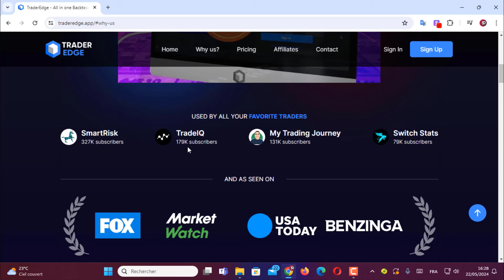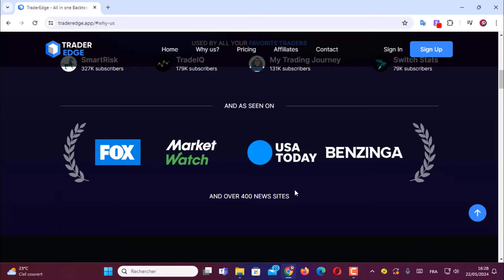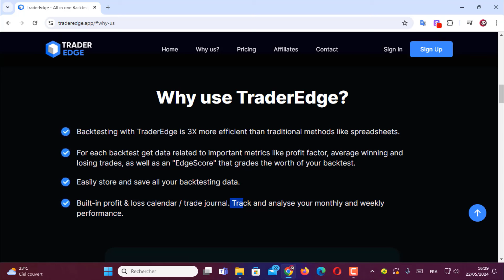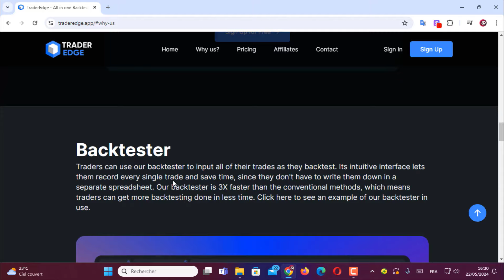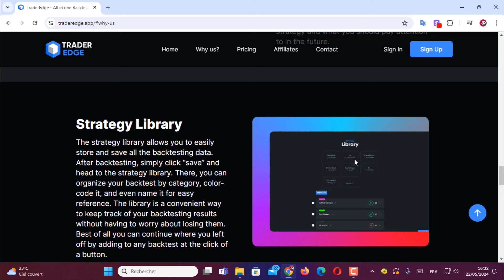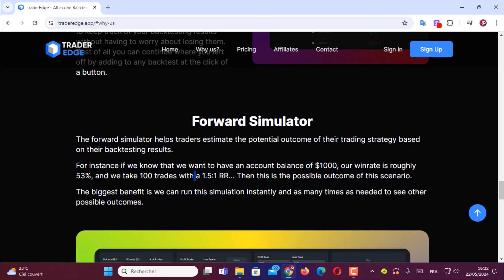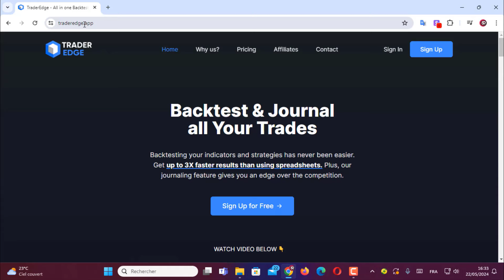TRADEREDGE I THE BEST FOR BACKTEST YOUR TRADING STRATEGY I EP1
Topics Covered :

free usdt
usdt
usdt trading platform
dollar earning
earning app
earn usdt
100 investment earn money
earn btc
free dollar
investment app
usdt cryptocurrency
usdt free
1 dollar earning app
crypto earn
crypto earning
earn online
eran app
forexusd
free btc earn
free earning
money invest
stormgain grading
trading app
usd mining
usdt investment
usdt investment with binance wallet
usdt trading
usdtgroup.top